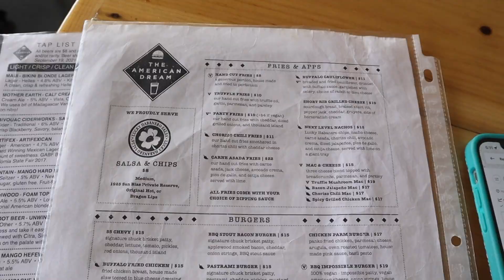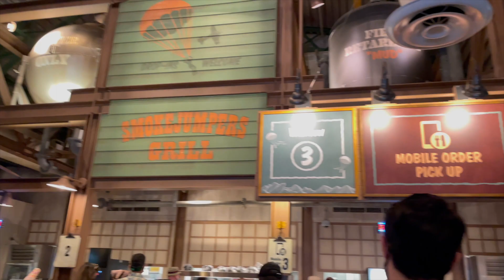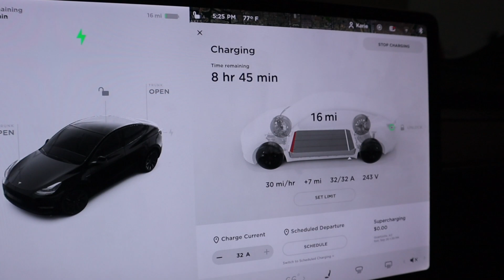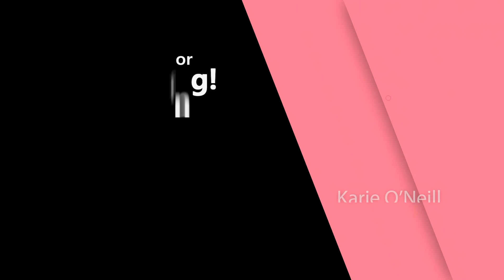DISNEY BIRTHDAY VLOG | what it’s like in 2021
Im so excited for this video! Pat sent my best friends and I to Disneyland for the weekend for my birthday! We had the best time and made so many memories! I hope you enjoy it!

Helpful links 🔗

Karie Oneill,  karie ,get it all done , clean with me ,  tackle your to do list , laundry motivation ,extreme clean ,a day in the life , clean with me 2021 , clean with me kitchen ,cleaning motivation 2021 , dirty laundry motivation , extreme clean with me ,extreme laundry motivation , get it all done with me 2021, laundry motivation 2021 , real day in the life , speed cleaning , stay at home mom ,tara henderson tackle your to do list , to do list , ultimate clean with me